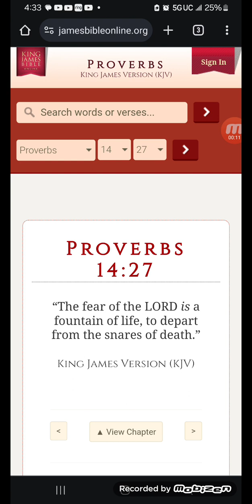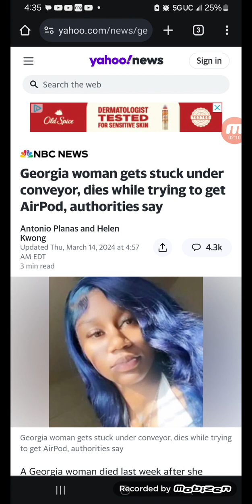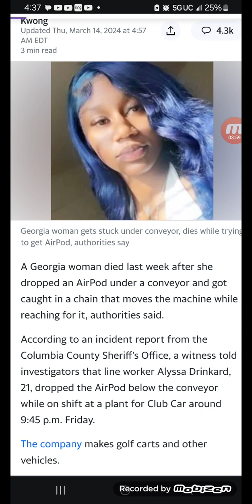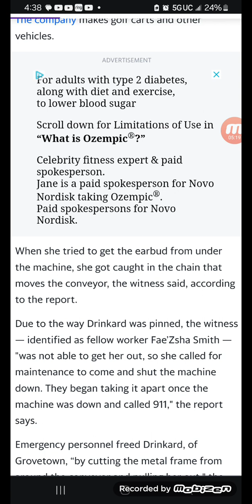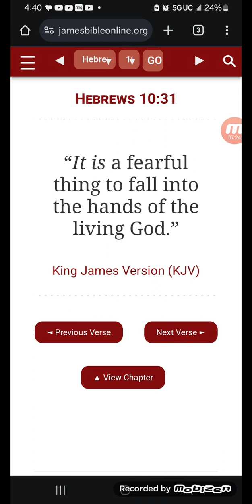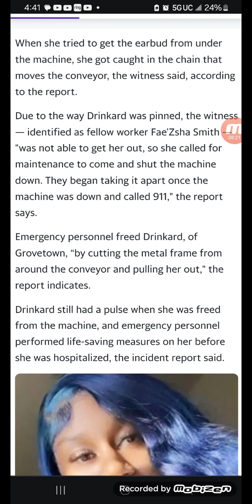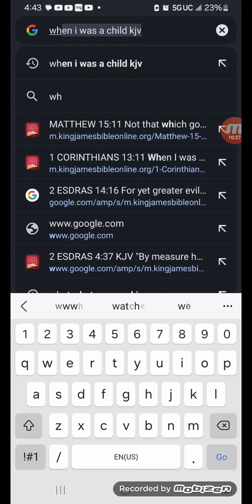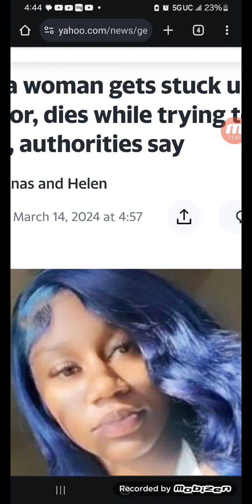‼️⚠️WHEN YOU LEAST EXPECT IT⚠️‼️